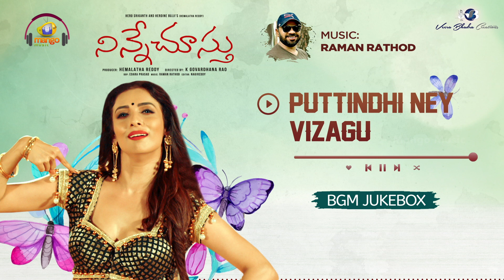Ninne Chusthu Movie B2B BGM's | Hemalatha Reddy | Shreya Ghoshal | Jassie Gift | Mango Music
Ninne Chusthu Movie B2B BGM's on Mango Music. NinneChusthu Latest 2022 Telugu Movie Ft. Srikanth, Bujji (Hemalatha Reddy), Suhasini Maniratnam, Suman, Sayaji Shinde, Bhanu Chander, Kinnera and Sri Vani. Music by Raman Rathod. Directed by K Govardhana Rao. Produced by Hemalatha Reddy under the banner Veera Badhra Creations.

Ninne Chusthu Movie Song BGM'S also Available on your Music apps -

Song Details:
Song Name: Naa Kallu Oka Devathane @00:00
Singer: Yazin Nizar
Lyrics: Sagar Narayana

To Set Naa Kallu Oka Devathane Song as your caller tune :

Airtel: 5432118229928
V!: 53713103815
BSNL: SMS BT 13103815 To 56700

Song Name: Ninna Monna @03:39
Singer: Shreya Ghoshal
Lyrics: Raman Lok Varma

To Set Ninna Monna Song as your caller tune :

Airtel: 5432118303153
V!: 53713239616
BSNL: SMS BT 13239616 To 56700

Song Name: Ninne Ninne @07:34
Singer: Yazin Nizar & Sahithi Chaganti

To Set Ninne Ninne Song  as your caller tune :

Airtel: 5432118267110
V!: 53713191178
BSNL: SMS BT 13191178 To 56700

Song Name: Puttindhi Ney Vizagu @11:06
Singer: Tejaswini
Lyrics: Dega Markandeya

To Set Puttindhi Ney Vizagu Song as your caller tune :

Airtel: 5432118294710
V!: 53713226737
BSNL: SMS BT 13226737 To 56700

Song Name: Chiguraaku Chilakala @14:41
Singer: Jassie Gift & Sravana Bhargavi
Lyrics: Sahithi

To Set Chiguraaku Chilakala Song as your caller tune :

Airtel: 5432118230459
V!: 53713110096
BSNL: SMS BT 13110096 To 56700

Song Name: Yedha Gaayam @17:43
Singer: Pranavi Acharya

To Set Yedha Gaayam Song as your caller tune :

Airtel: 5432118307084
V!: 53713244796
BSNL: SMS BT 13244796 To 56700

Movie Details:
Movie Name: Ninne Chusthu
Cast: Srikanth, Bujji (Hemalatha Reddy)
Director: K Govardhana Rao
Producer: Hemalatha Reddy
Banner: Veera Badhra Creations
DOP: Edhara Prasad